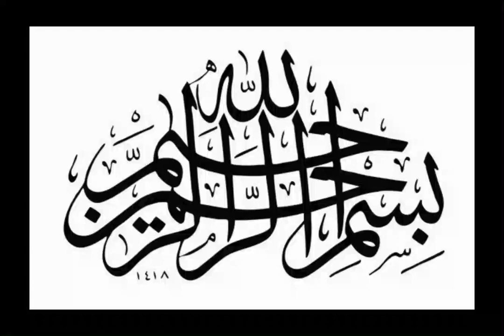Easy Mango Dessert Recipe By Cooking Chaska | Mango Mousse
Assalamoalekum,
Jazakallah,

Mango Mousse Recipe | Easy Mango Dessert

Easy Mango Dessert Recipe ❤ | No Bake Mango Cake

Easy Mango Dessert Recipe By Ijaz Ansari | No Bake Dessert Recipe | Easy Mango Recipe

mangodessert,
mango desserts,
dessert with mango,
goan mango dessert,
mango dessert cups,
mango dessert easy,
mango sago dessert,
mango cream dessert,
mango dessert ideas,
mango dessert recipe,
mango dessert indian,
mango dessert recipes,
mango recipes dessert, mangotapiocadessert,
mango tapioca dessert,
mango custard dessert,
mango rezepte dessert,
mango layered desserts,
seasonal mango dessert,
Mousse recipe,
Mango mousse recipe,
mousse recipe easy,
Mango mousse,
Mousse,
Mango Dessert,
mousse cake easy,
Food Recipe,
easy mousse cake recipe,
Homemade mousse,
how to make mousse at home,
dessert with mango,
Easy dessert,
Mango,
sweet recipe,
easy dessert recipe,
Mango pudding,
mango cake,
mango desserts,
dessert by Cook with Lubna search,
Cook with Lubna recipes,
mango Ka meetha,
mango ice-cream,
Easy mango Dessert Recipe,
Easy mango dessert,
ijaz ansari recipes,
desserts recipe,
dessert recipe,
mango recipe,
mango,
Easy Recipe,